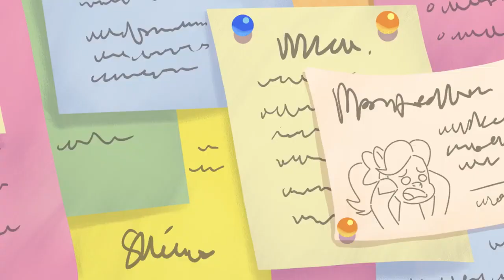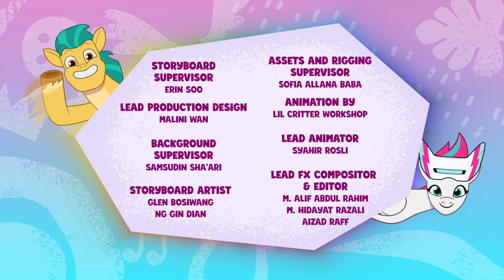My little pony rozprávaj svoj príbeh S01e23 Ďalší odpad poníka SK